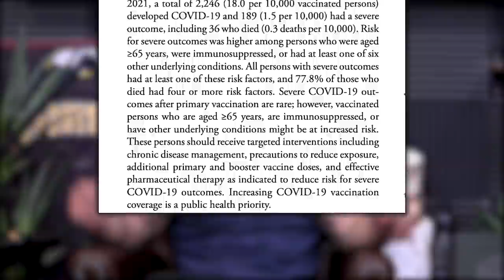BEST Thing For Your Immunity Is To Be Fit, Healthy, & Lean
Mindpumpstore.com

Minddpumppartners.com

Free resources & guides on building muscle, fat loss, improving mobility, & more